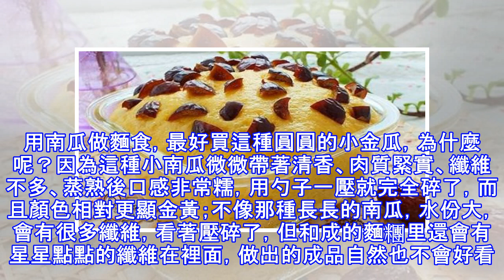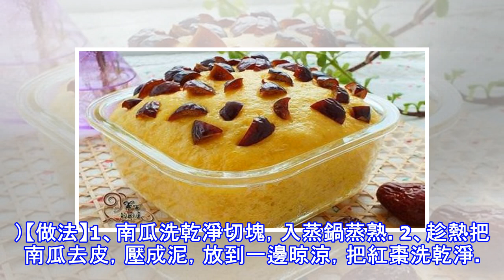【南瓜紅棗發糕】用這兩樣食材做發糕，不放水不放糖、自然香甜，蒸好就被搶光了，營養豐富，尤其適合老年人、兒童食用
用這兩樣食材做發糕，不放水不放糖、自然香甜，蒸好就被搶光了，營養豐富，尤其適合老年人、兒童食用發糕是漢族傳統美食，成品色澤潔白如玉、孔細似針、聞之鮮香撲鼻、食之甜而不膩、糯而不粘。其最大的特色是在製作過程中加入適量糯米酒發酵而成，營養豐富，尤其適合老年人、兒童食用。今天要做的是南瓜紅棗發糕，顏色金黃，味道香甜，宣軟可口。用南瓜泥和面，不放一滴水，也不用放糖，南瓜和紅棗特有的香甜就可以把你的味蕾調動起來。用南瓜做麵食，最好買這種圓圓的小金瓜，為什麼呢？因為這種小南瓜微微帶著清香、肉質緊實、纖維不多、蒸熟後口感非常糯，用勺子一壓就完全碎了，而且顏色相對更顯金黃；不像那種長長的南瓜，水份大，會有很多...